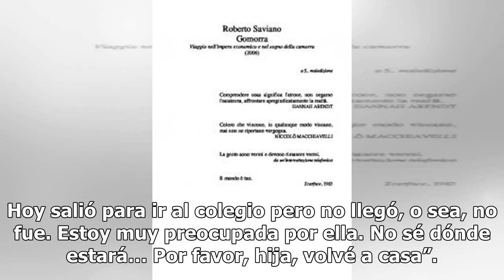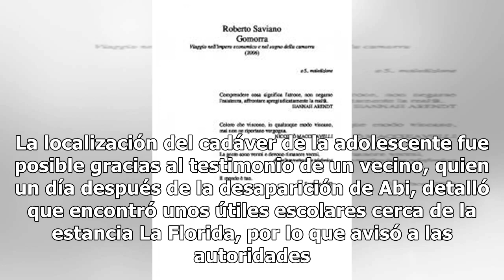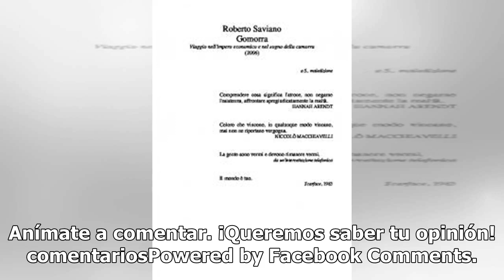Estremece hallazgo de cadáver semidesnudo de adolescente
El pasado jueves, una madre de familia publicó a través de Facebook la fotografía de su hija de quince años acompañada con un mensaje de súplica: Ella es mi hija Wanda Abigail Navarro. Hoy salió para ir al colegio pero no llegó, o sea, no fue. ...